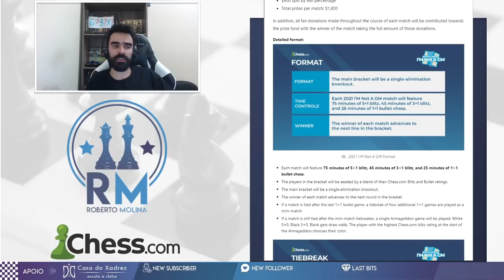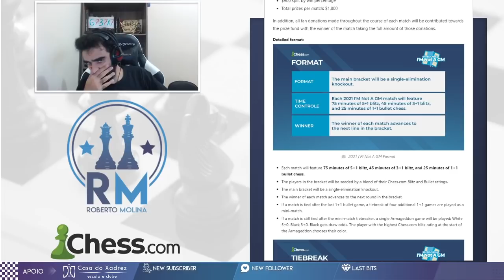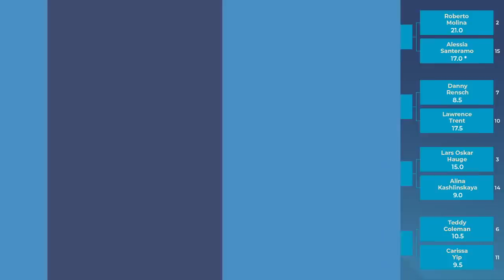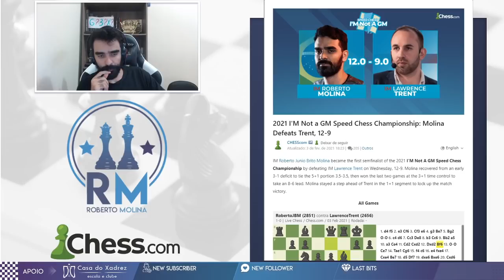AGRADECIMENTO PELA TORCIDA DE HOJE DAS QUARTAS DE FINAIS DO I'M NOT A GM - SPEED CHESS CHAMPIONSHIP!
E.